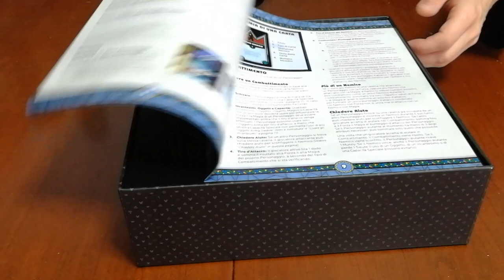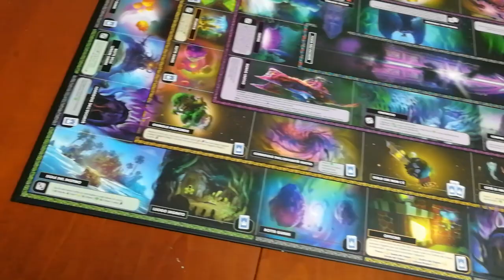Kingdom Hearts - Unboxing